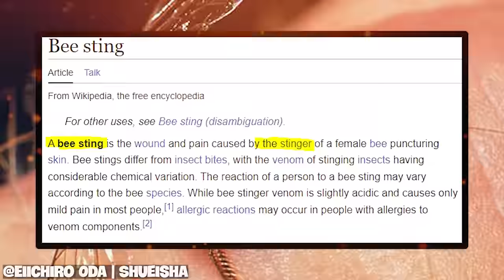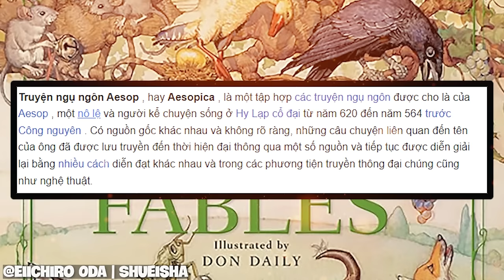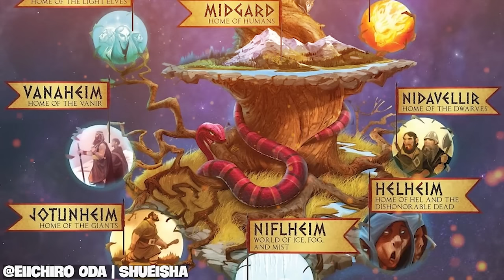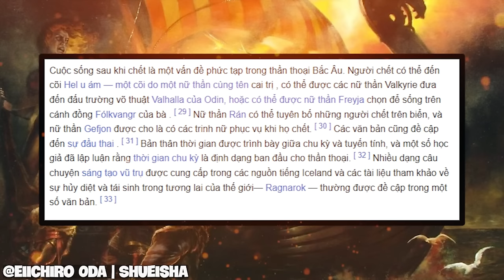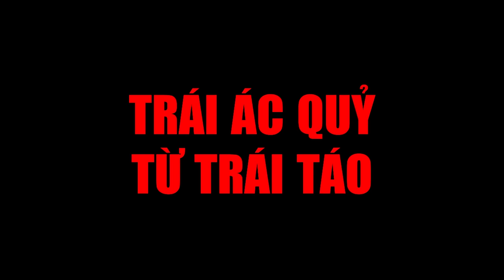*ĐIÊN RỒ* 🤯 ODA đang dần mở khóa tất cả Trái Ác Quỷ tại ELBAF (1128+)